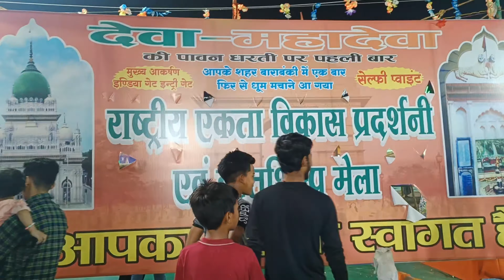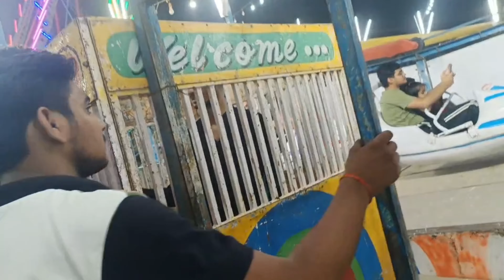Ajj Mele Mein Maja AA Gya 🤪🥰 || Daily vlogs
vlogs
new
vlooging